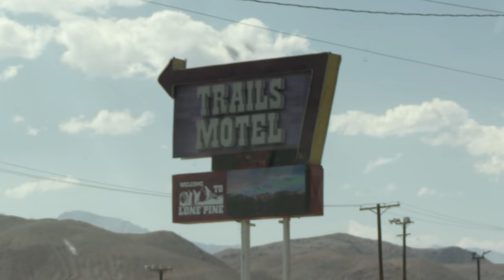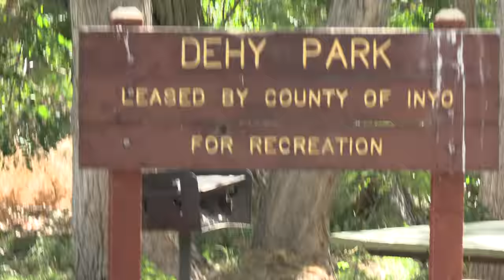SUMMER ROADTRIP 2021 Part 1 Mammoth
Summer 2021 Road Trip

In this video series I load up my Nissan Xterra with my girlfriend Brittany and head North towards Mammoth Mountain for our first stop of our trip. In our trip we planned to hit Mammoth, Tahoe, Salt Lake City, Park City and Virgin. All these places have amazing bike parks and other cool stuff to see and do. So in the first video we camp in Mammoth, Ride the bike park, see some wildlife and check out some abandoned jumps, The videos keep getting better as the trip goes on with more amazing spots and guest stars.